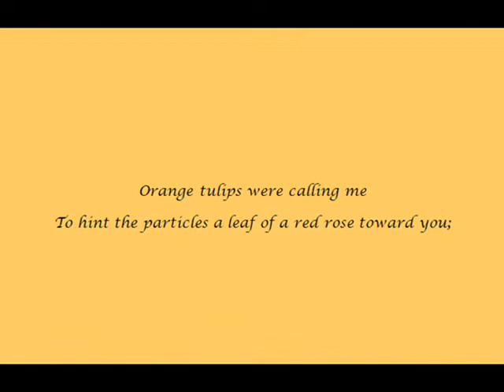"MY TELEPATHIC LETTERS" - " KENDAL'S FLOWERS"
MONTAGE DEPICTION OF THE POEM " KENDALL'S FLOWERS" HAPPENING IN THE HUNTINGTON LIBRARY IN PASADENA FROM MY BOOK " MY TELEPATHIC LETTERS" - FEW POEMS I " DONATED TO THE SUBJECT" - YOU CAN GET THE BOOK ON AMAZON.COM OR BN.COM - BY TOM FARADAY and a NEW NOVEL : "THE BELLS OF MAGDEBURG"...